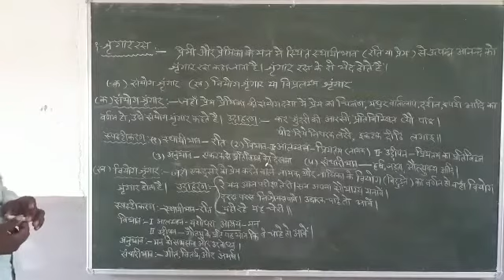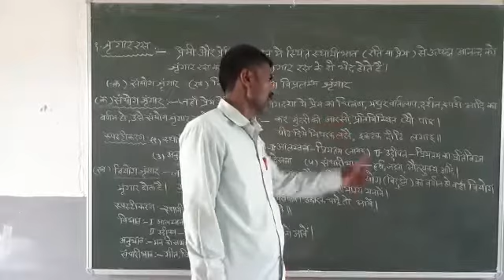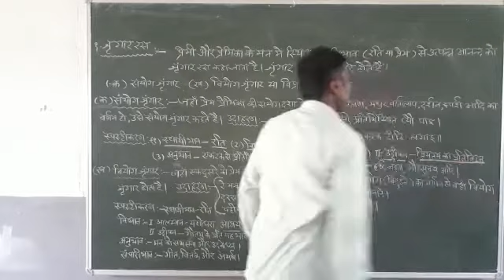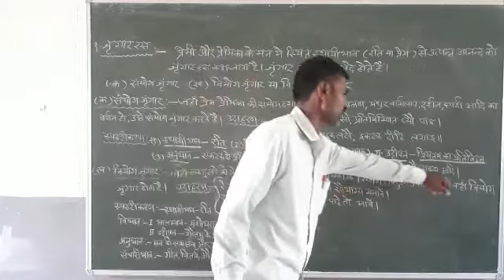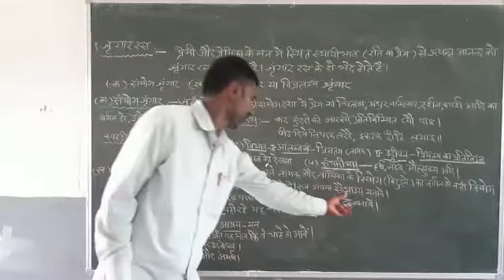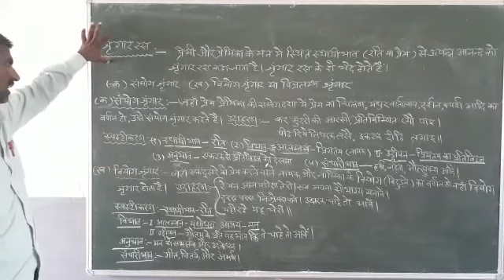श्रृंगार रस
संपूर्ण अंग्रेजी ग्रामर की प्ले लिस्ट जहां पर ए टू जेड इंग्लिश ग्रामर की सभी वीडियोस देखी जा सकती है क्लियर वॉइस तथा गुड हैंडराइटिंग में इंग्लिश ग्रामर समझाने का पूर्ण प्रयास किया गया है जो class 6 se class 12 तथा इसके ऊपर कंपटीशन लेवल की ग्रामर की वीडियोस प्ले लिस्ट में डाली गई है सिंपल लैंग्वेज में इंग्लिश ग्रामर हिंदी भाषा में समझाया गया है

हिंदी व्याकरण की संपूर्ण क्लासेस प्ले लिस्ट में डाली गई है जिसका लिंक निम्नलिखित है यहां पर क्लिक करके आप हिंदी ग्रामर एकेडमिक और रिलेटेड सभी वीडियो देख सकते हैं और इसका आनंद उठा सकते हैं

संस्कृत व्याकरण से संबंधित वीडियो देखने के लिए निम्नलिखित लिंक पर क्लिक कर सभी वीडियो को देख सकते हैं यह वीडियो एकेडमिक तथा अनअकैडमी दोनों लेवल की है

the following link is related to 2 U P board class 12 Hindi and English medium link for the process list you can find all the lessons text explanation as well as short and long question answers in easy language you can write in your notebook and you can land to get good marks in U P board intermediate

the following link is related to you UP Board class 12th Hindi and English medium poetry all the lessons explanation and question answer in Hindi and English the centroid is also given there in easy language you can write in your fair copy and learn them to get good marks in UP Board intermediate exam

Dipawali ke related Board intermediate class 12 short story all the chapters explanation are given in the list and also question answers are given there you can click on the below link and find out the videos related to it

the following playlist link is related to 2 High School Class 10 english prose all the question answers of all the lessons are given there Hindi and English explanation of all the chapters are also given there short question answers long question answers objective true false of class 7th all the chapters of the pros book is given there you can find them by one click of the following link

the following playlist link is related to class 10 high school UP board Hindi and English medium poetry all the central idea Hindi and English explanation of all the poetry are given there by just one click on the following link you can go and watch all the videos in easy language the question answer the centre ideas and the in explanation which are asked many times in board exam are also explained in the video you can also find out all of these in the link of the playlist of the below

the following playlist is related to to the high school class 12 supplementary all the question answers that's all nations of all chapters the question answers of all chapters the meanings explanations and objective type questions Aaram so explained in all the videos you can find all of them by just one click of the the following link